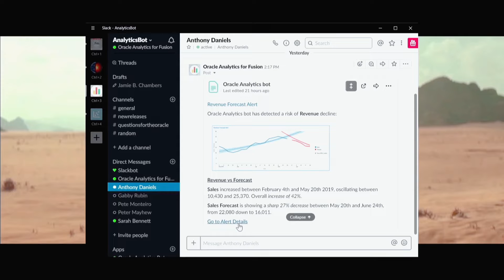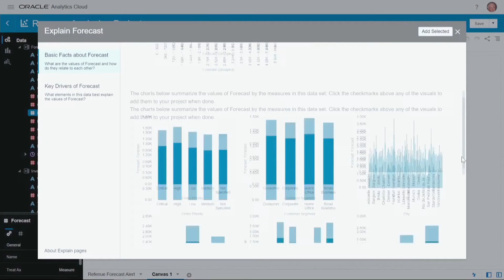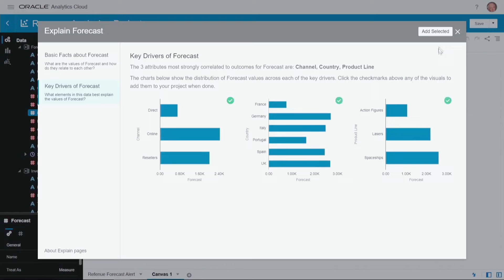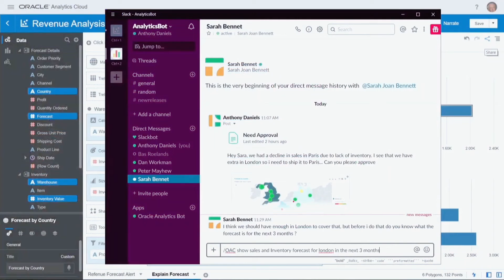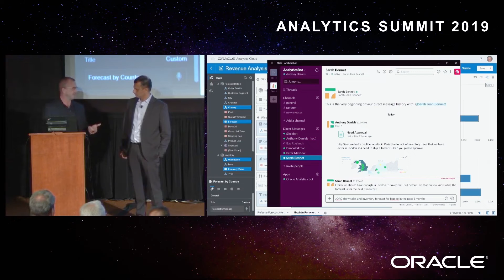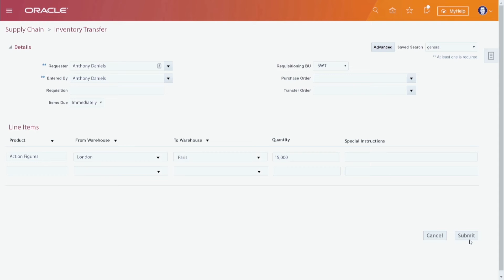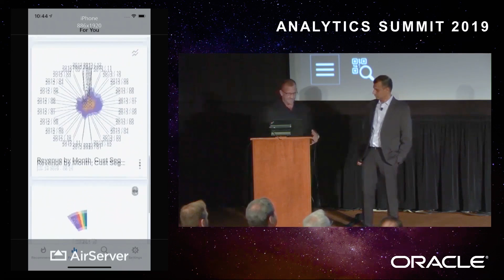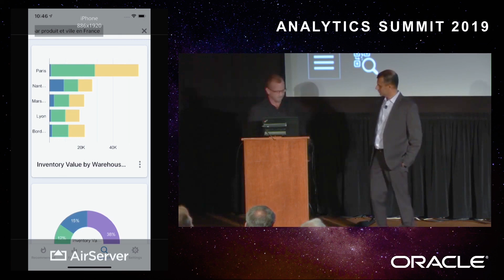Oracle Analytics in Action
Jacques Vigeant with Oracle demonstrates how Oracle Analytics solves a top business challenge using Slack.